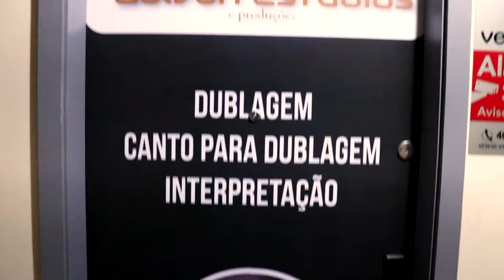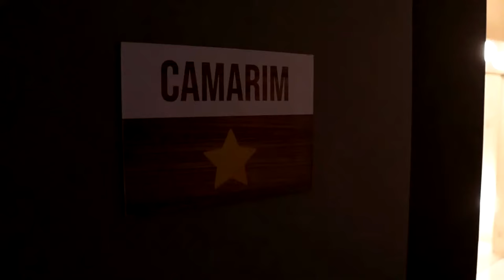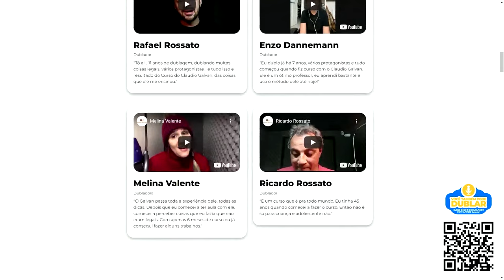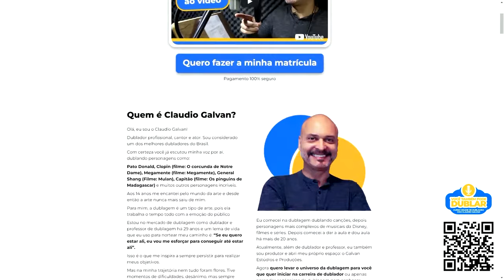CHARLES MÖELLER E CLAUDIO BOTELHO (Produtores de Teatro Musical) - Desfoque Podcast #87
Charles Möeller é ator, diretor, autor, cenógrafo, figurinista e professor.

Claudio Botelho é ator, diretor, cantor, produtor, letrista, versionista, compositor e tradutor.

Juntos são responsáveis pela grande e admirável parceria, Möeller & Botelho, onde juntos dirigiram mais de 40 espetáculos de sucesso, como: Noviça Rebelde, Beatles num Céu de Diamantes, Ópera do Malandro, Rocky Horror Show, Hair, Cinderella e Se Meu Apartamento Falasse.

Recentemente realizaram os espetáculos Mamma Mia! e O Jovem Frankenstein (estes em parceria com a Aventura Teatros), além do incrível projeto que foi a realização do "The Town - O Musical".

Siga o Desfoque no Instagram @desfoque_podcast

SE VOCÊ DESEJA INICIAR SEUS TRABALHOS DE GRAVAÇÃO E AINDA NÃO SABE QUE TIPO DE MICROFONE USAR, ESSE É O MICROFONE USB BLUE YETI X, O MAIS USADO HOJE EM DIA POR DUBLADORES EM SEUS HOME STUDIOS